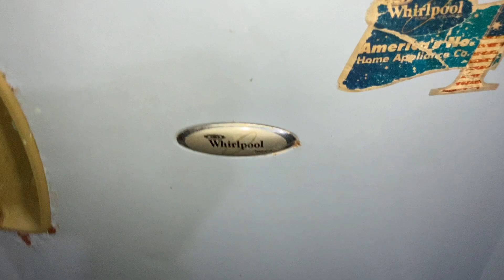bappa virajman huye | mummy mai | chaar bhuja dhari 😊| vlog 57 life[ 18-09-2023 ]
follow instagram and any qus to send me DM and Comment